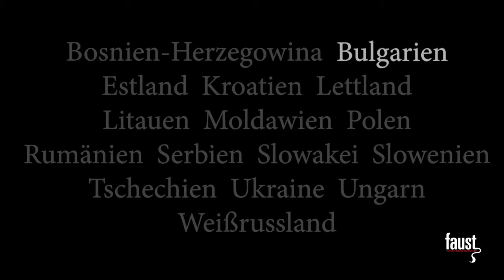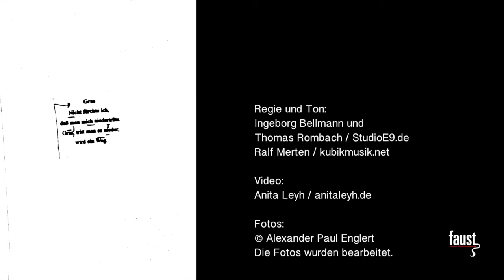Handverlesen, Folge 10: Gras - von Blaga Dimitrova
Das Lyrikprogramm »Handverlesen«, ausgewählt und gesprochen von Birgitta Assheuer, stellt Autorinnen aus 16 ost- und mitteleuropäischen Ländern ins Zentrum, die Privatem ebenso wie Politischem, äußeren ebenso wie inneren Landschaften poetischen Ausdruck verleihen.

Folge 10 von 25: Blaga Dimitrova
Gras
Nachgedichtet von Wolfgang Köppe

In:
Blaga Dimitrova
Fenster zur Hoffnung. Gedichte.
Herausgegeben von Wolfgang Köppe
Verlag Volk und Welt
Berlin 1986

Regie und Ton:
Ingeborg Bellmann und Thomas Rombach / StudioE9.de
Ralf Merten / kubikmusik.net

Videoclip: Anita Leyh / anitaleyh.de